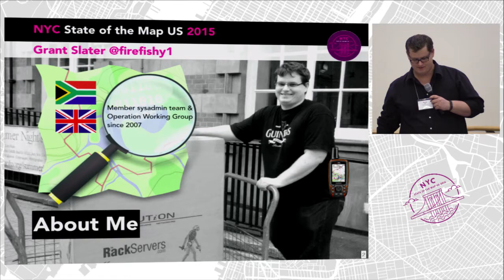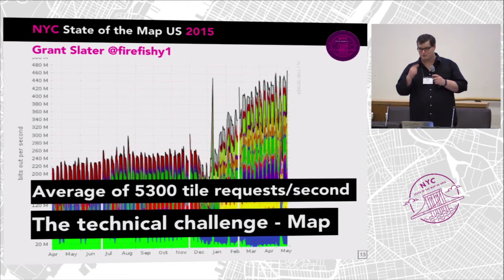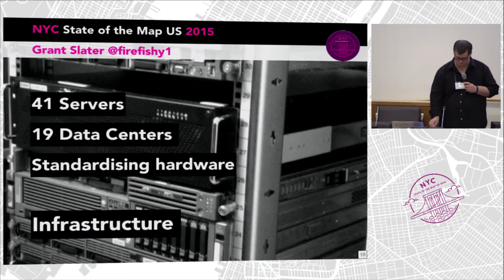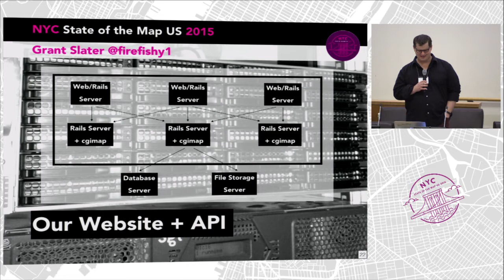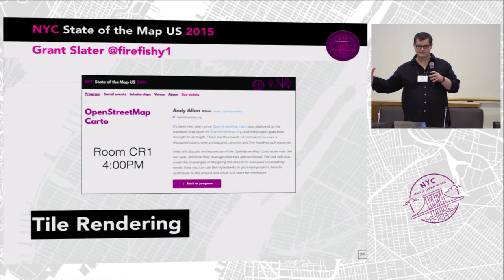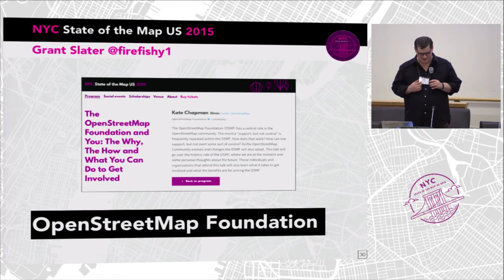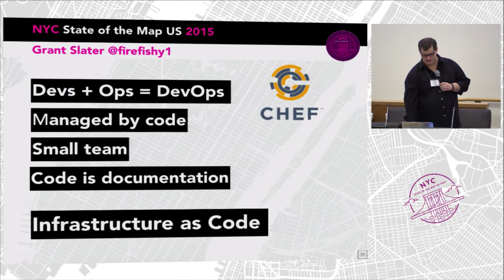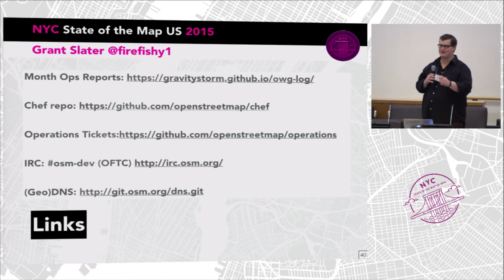Running OpenStreetMap.org: Operations – Grant Slater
The Operations Working Group are the volunteers who look after all the OpenStreetMap Foundation servers, organizing what they do and where they go, and what we need to keep OpenStreetMap running smoothly.

Although we’re a low profile group, there’s lots of interesting and important things going on behind the scenes. In this talk Grant will take you through what’s been happening over the last year as we continue to scale up, what projects we have planned and how you can get involved.

This is a technical, but approachable talk on how the operations team runs OpenStreetMap.org and other core services.

How OpenStreetMap.org’s infrastructure has grown over the last few years, from humble beginnings.
- How we the small ops team manage and test the infrastructure.
- Looking ahead and keeping up with the project’s phenomenal growth.